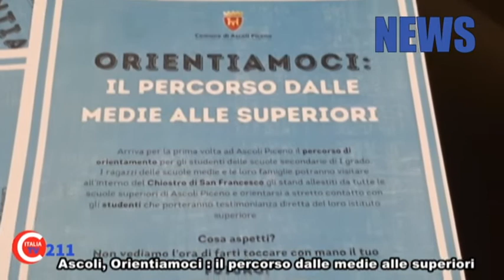2022 01 10 Studenti di Ascoli: "orientiamoci con Apply"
News in onda su Fm TV Centro Italia canale 211 marche umbria